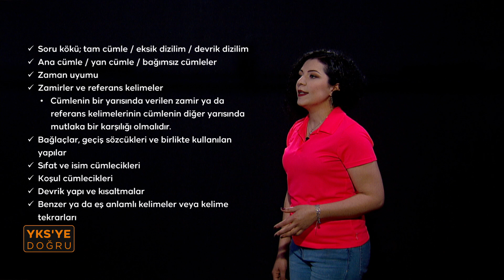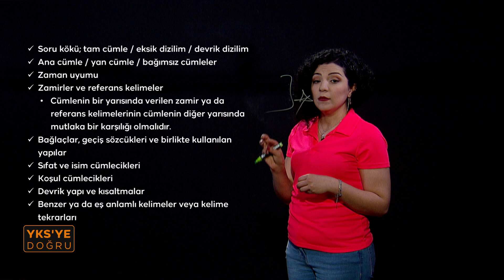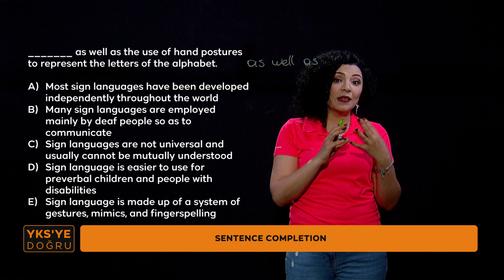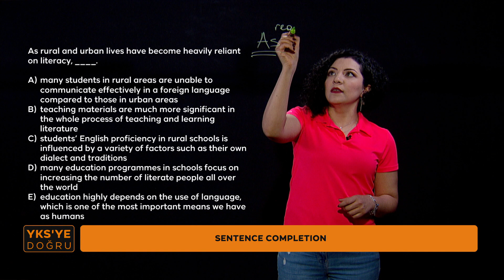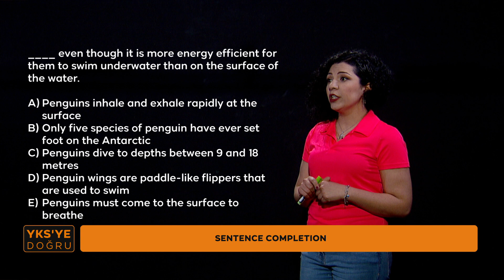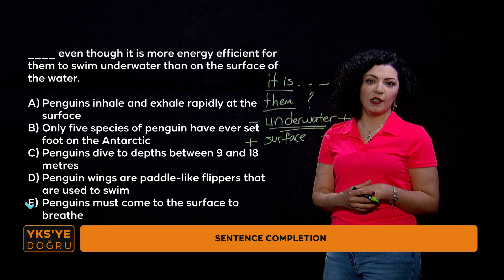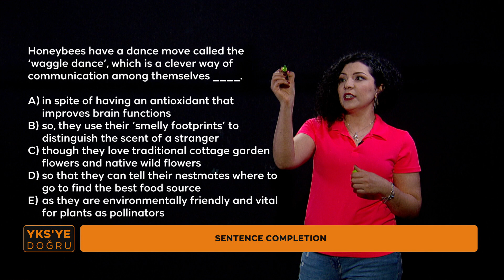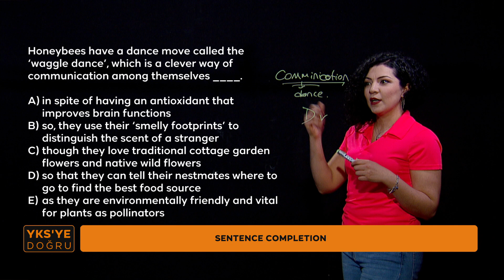YKS'ye Doğru | TRT EBA 2023 AYT İngilizce Soru Çözümleri Bölüm - 4#ykshazırlık#soruçözümleri